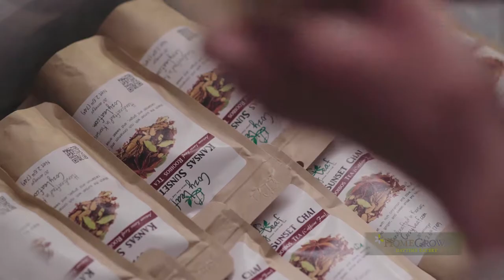Are Organic Teas Better? We Think So! HomeGrown Day Time Eatery | Cozy Leaf | Wichita, Kansas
HomeGrown is the GOOD MORNING everyone deserves! HomeGrown is a Day Time Eatery, located in Wichita, Kansas. Specializing in morning eats, they never fail to amazing.

We visit Cozy Leaf to see where HomeGrown gets those signature aromatic teas. We learn how the carefully select each spice and herb that fills HomeGrown's tea cups.